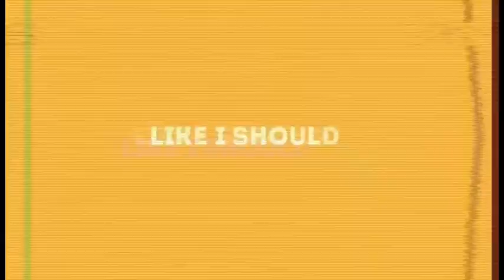JOJOWAIN o TOTROPAHIN (challenge) //Kenneth Malaluan